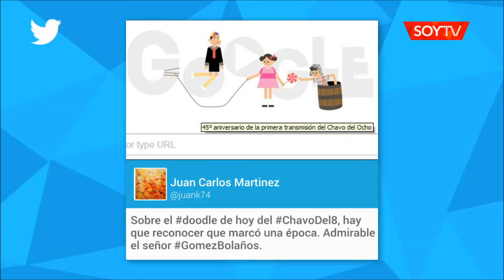Nostalgia: Google rinde homenaje al "Chavo del 8" por cumplir 45 años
A pocos días que la vecindad perdiera al "Profesor Jirafales", el buscador celebra con un doodle el aniversario de la serie mexicana desde que emitió su primer capítulo. Con 290 episodios, la producción no estuvo exenta de rumores y mitos: conoce el episodio perdido y la teoría sobre los pecados capitales.